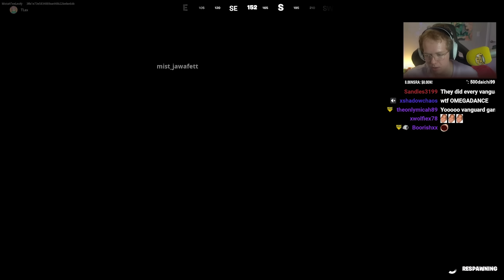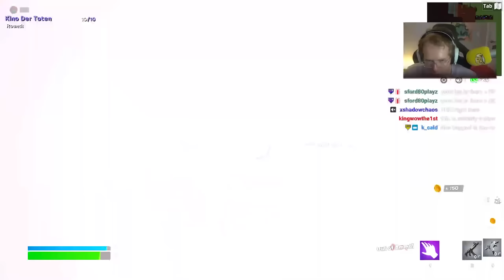Kino der Toten in Fortnite is the Best Map of all Time.